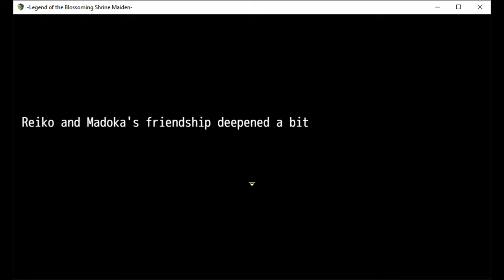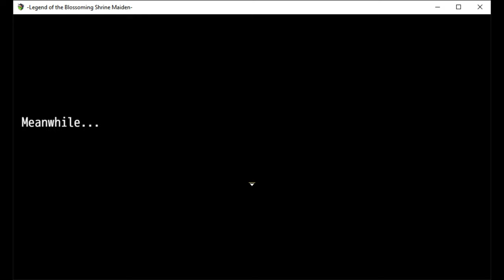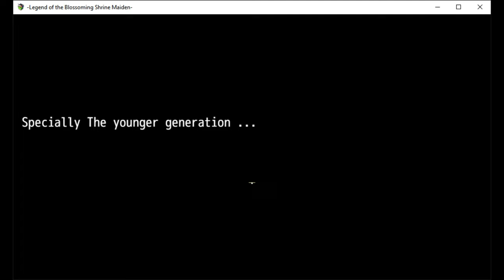This RPGMaker Demo was fun, can't wait for full release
This person, @mTSOULI , that I used to keep tabs on in the RPG maker/ fan game scene ended up releasing a demo for his first original project. Gave him some congratulations, and then he must of remembered me because he asked if I could do a gameplay video for him.
My response: bet
Still early days, few bugs, but there are some interesting concepts here so far.
Legend of the blossoming Shrine Maiden.